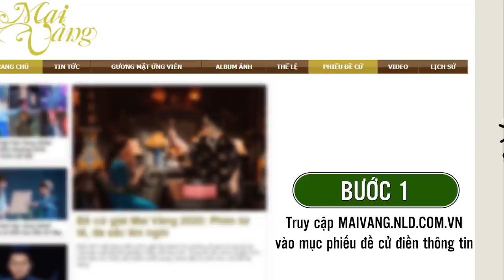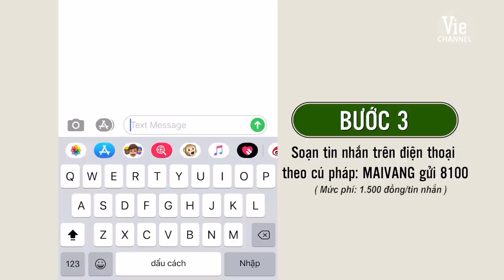Cùng Rhymastic tham gia đề cử Rap Việt tại giải Mai Vàng 2020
Cùng tham gia ĐỀ CỬ 👊🏽RAP VIỆT👊🏽 tại giải Mai Vàng 2020 các bro nhé! ❤️
Thực hiện đơn giản theo các bước sau:
👉Bước 1: Truy cập vào mục PHIẾU ĐỀ CỬ điền thông tin
👉Bước 2: Chọn hạng mục chương trình truyền hình và điền tên show Rap Việt rồi ấn gửi phiếu đề cử
👉Bước 3: Chỉ dành cho những số điện thoại lần đầu tham gia đề cử. Soạn tin nhắn SMS theo cú pháp MAIVANG gửi 8100 (mức phí 1500 đồng/tin nhắn)